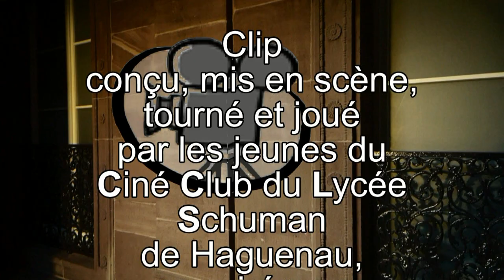///CLIP/// Night Owls - Le court métrage - SEVERINE DE CLOSE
"Night Owls, le court-métrage"
Auteur-compositeur-interprète et guitare : Séverine de Close
Arrangements : André Gisselmann
Mix : RM Prod
Mastering : La Source Paris

Production : CCLS Productions
Supervision tournage & postproduction : Marc Do Heitz pour Commedia Visual
Scénario : Ciné Club du Lycée Schuman (CCLS) sous la supervision de Judith Heitz
Directrice artistique : Séverine de Close
Maquillage : Charleen Lopez, Marianne Lécuyer, Laura pour Candice Mack
Photographe plateau : Z@Z Photographie
Projet écrit, tourné et réalisé par une cinquantaine de jeunes du ciné club du legt Schuman de Haguenau

Avec les acteurs :
Séverine de Close dans son propre rôle; Erwan Cornu, Hugo Kennel, Hugo Poirot, Fatih Polat, Célia Richert, Margot Rosquoet, Tanguy Scheer, Julia Ulm, Laure Wegmann, Auriane Ziegelmeyer, Michel Deghaud, Furkan Gunes, Emeline Kircher, Alan Vollmer, Morgane Zacher, et Abdurrahim Koc.

Equipe artistique (décor, coiffure...) :
Aybek Eliza, Manon Kleinklaus, Perrine Lanoix, Florian Coudeville, Kada Salomé, Ines Marin Velasco, Mélanie Lazarus, Floriane Oliger

Avec le soutien du Théâtre de Haguenau, la Ville de Haguenau, l'Ecole de Maquillage Candice Mack, le Musée du Bagage, Z@Z Photographie